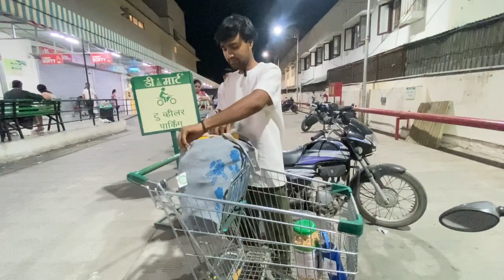Aj khana aaahi gya 😍